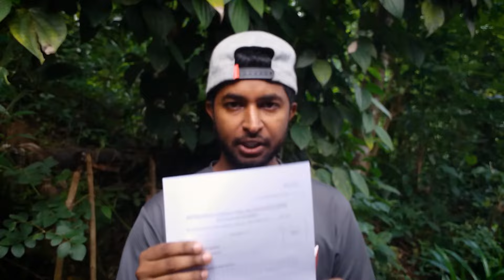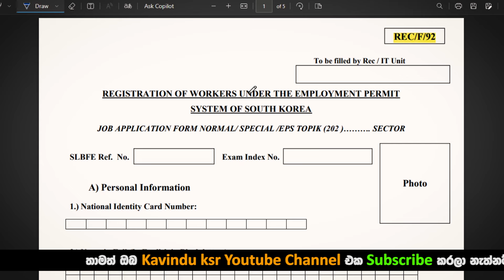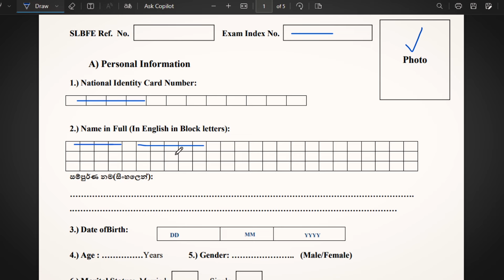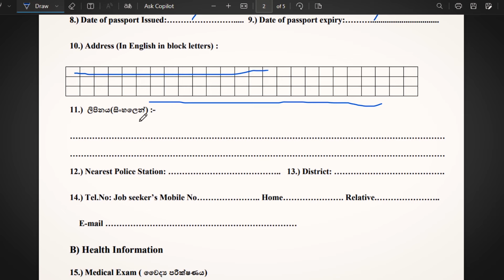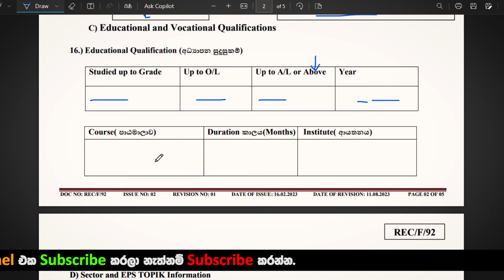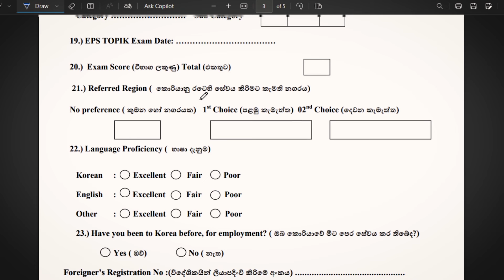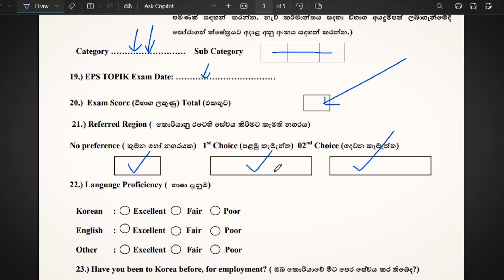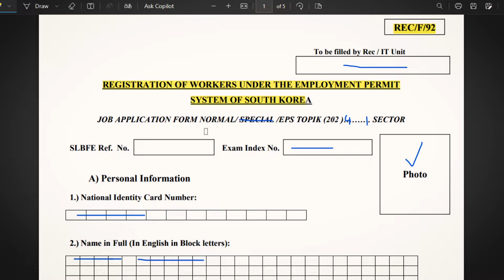සම්මුඛ පරීක්ෂණයට පුරවා රැගෙන යායුතු EPS Registration Form එක සාර්ථකව පුරවමු (REC/F/92)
කොරියන් විභාගය සමත් ඔබ Korean HRD වෙබ් අඩවියේ ලියාපදිංචි කිරීම සඳහා සම්මුඛ පරීක්ෂණයක් පැවැත්වෙනවා.එහිදී ඔබ පුරවා රැගෙන යායුතු EPS ලියාපදිංචි කිරීමේ අයදුම්පත්‍රය ( EPS Registration Form REC/F/92 )නිවැරදිව පුරවන ආකාරය ගැන මේ වීඩියෝ එකෙන් පැහැදිලි කරලා තිබෙනවා.

⭕ My Idea -

🔰These pictures were downloaded from the internet and used under fair usage policy.
🔰you have a copyright problems please contact.

⭕ Music Credit -

⭕ Hash Tag -